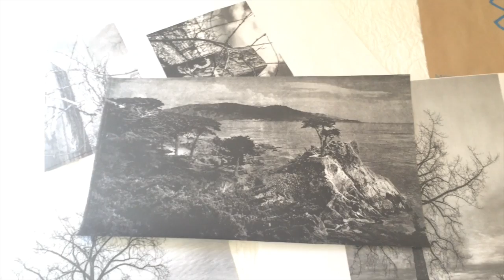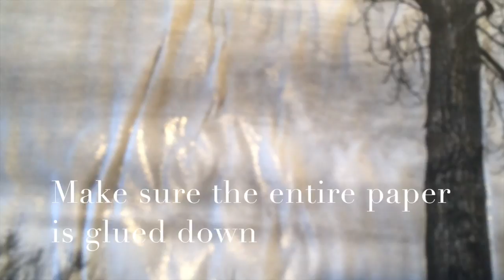Wheat Paste demo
This video is about using Wheat Paste to mount Photos